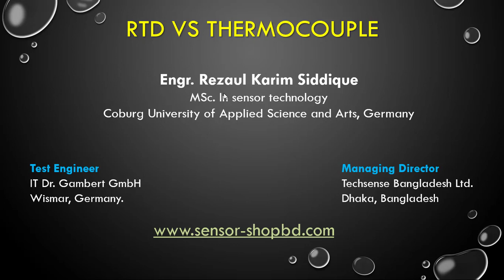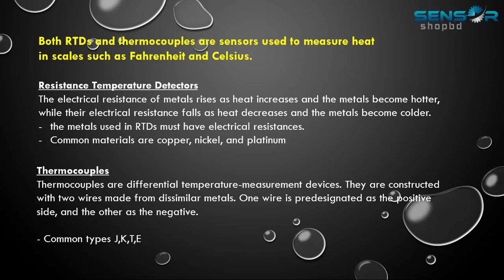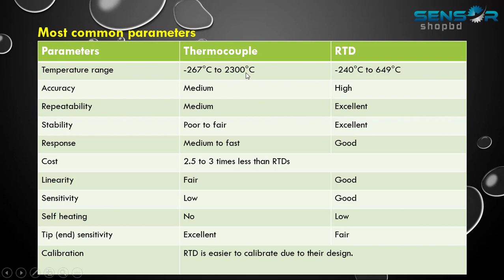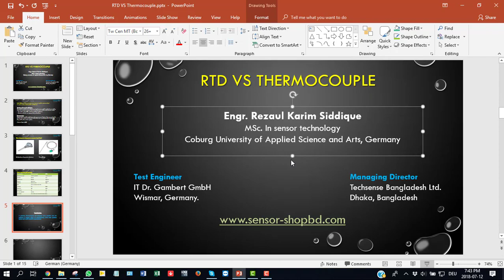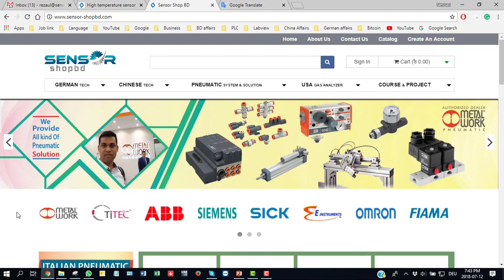RTD VS THERMOCOUPLE | বাংলা টিউটোরিয়াল